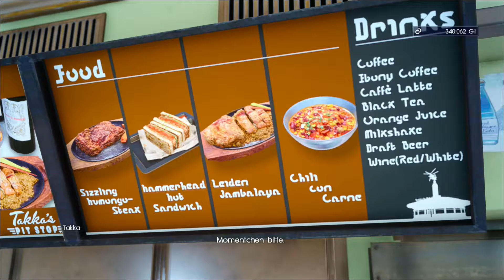Final Fantasy 15 [Deutsch] #121 - Ein total überteuertes Törtchen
Final Fantasy XV - Square Enix

Prinz Noctis ist auf dem Weg zu seiner Hochzeit mit Luna, als er auf der Fahrt mit seinen Freunden erfährt, dass seine Heimat unter dem falschen Vorwand von Friedensverhandlungen eingenommen wurde.

Um die Kraft zum Aufdecken der Wahrheit und zur Rückeroberung seiner Heimat zu sammeln, müssen Noctis und seine getreuen Begleiter eine Reihe an Herausfoderungen in einer spektakulären, offenen Welt bestehen – eine Welt, die voller überlebesgroßer Kreaturen, unglaublicher Wunder, vielfältiger Kulturen und heimtückischer Feinde ist.